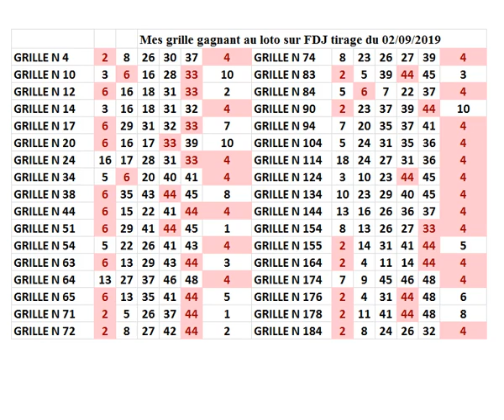mes grilles gagnantes au loto sur fdj tirage du lundi 2 septembre 2019